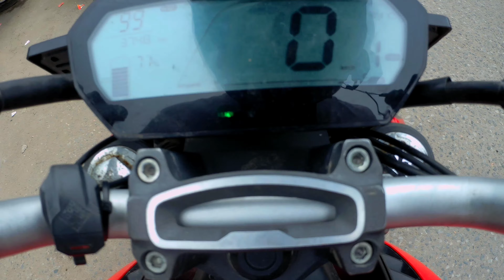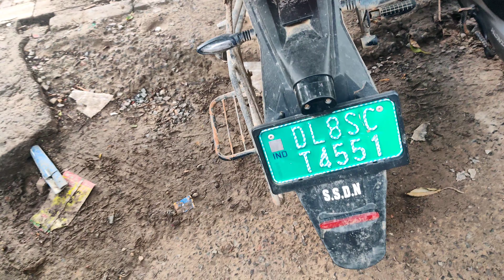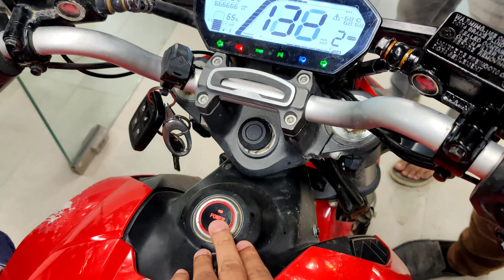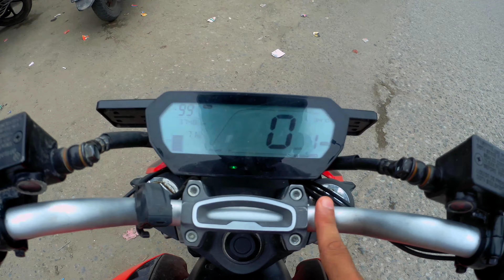Revolt ki Ghatiya Service🤬| Worst Revolt service | Waste of Money 💸 on Revolt RV 400 Electric Bike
Hey friends, Sahil this side & thank alot for watching my videos. Please "LIKE" the video if you enjoyed watching or also "COMMENT" if you want to Suggest something or Appreciate.